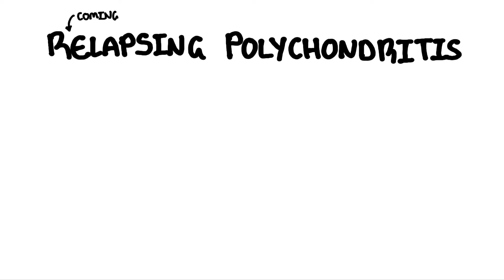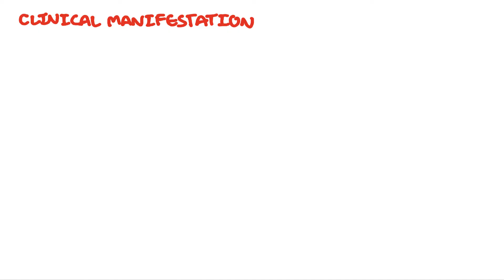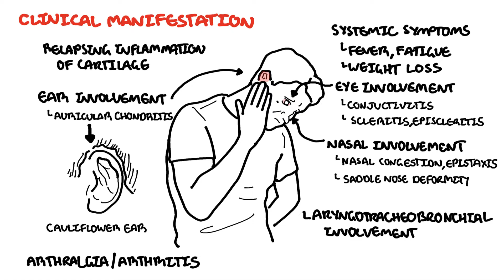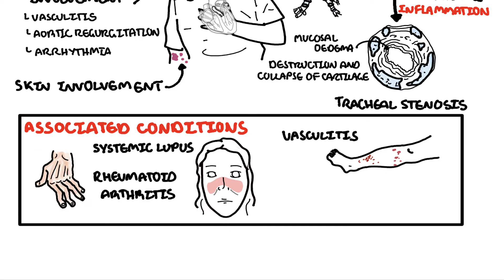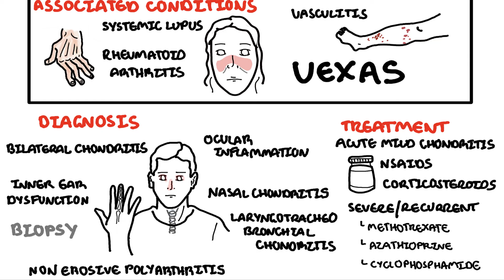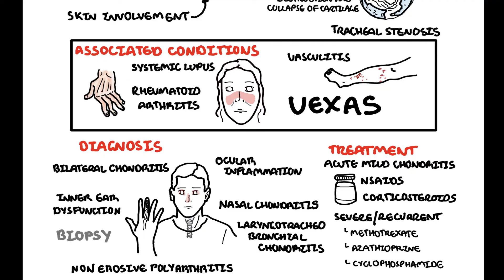Relapsing Polychondritis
Learn about Relapsing Polychondritis, a rare autoimmune disorder affecting cartilage in areas like the ears, nose, and respiratory tract. This video covers clinical features, pathophysiology, and current treatment approaches for effective diagnosis and management.

🧠 TEST YOUR KNOWLEDGE FROM THIS LECTURE! ✅
👆 Lowkey flex your knowledge. Take the quiz now!